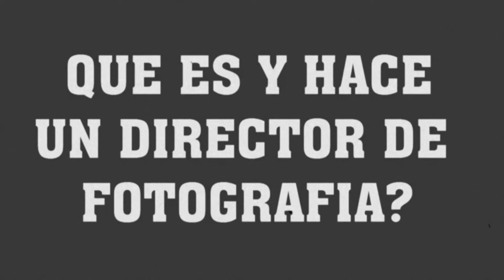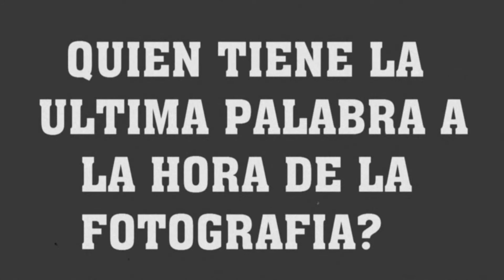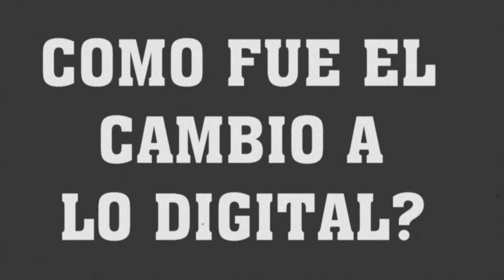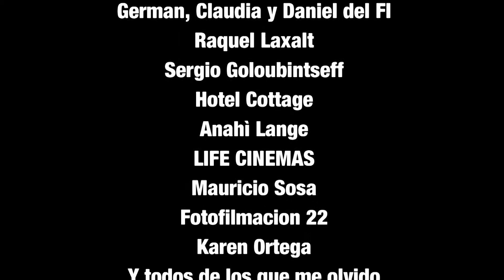▶DE PELÍCULA - El cine de acá - Entrevista a Cesar Charlone director de fotografía nominado al Oscar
Mira un remake de STAR WARS: EPISODIO V EL IMPERIO CONTRA-ATACA hecho por fans:

Entra a la pagina de FOTOFILMACION 22 para conocer mas de sus servicios de filmacion: